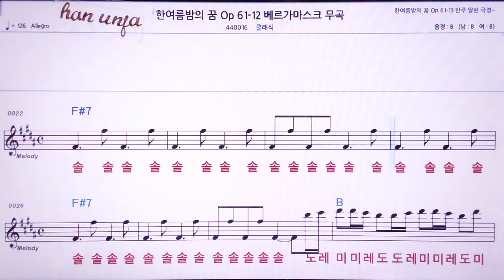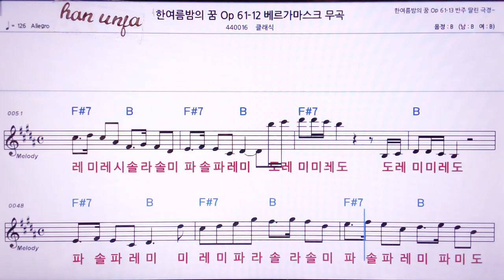💖한여름 밤의 꿈 61-12 베르가마스크/클래식 👍MR,노래방, 악보, 코드,Karaoke With Sheet Music